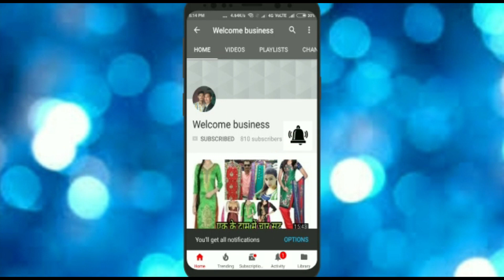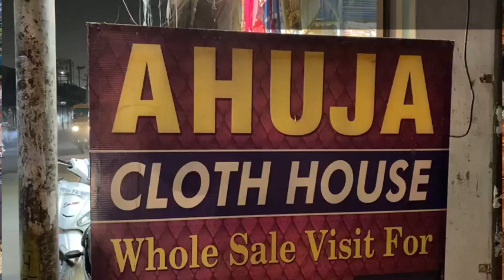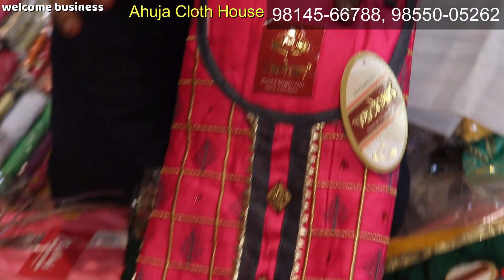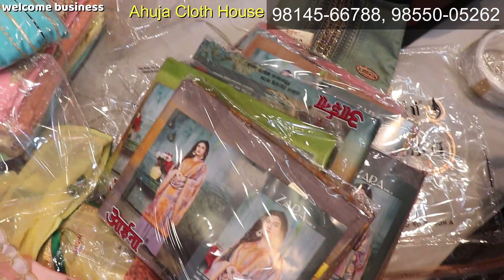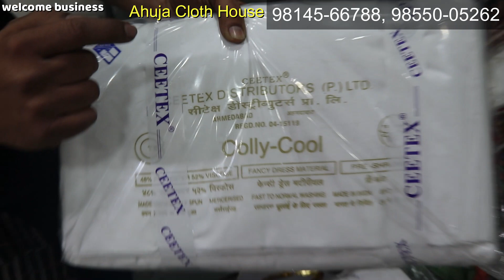आज बोलूंगा नही। सिर्फ वराईटी दिखाऊंगा। 👍👍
Hlo friends

Video credit
Subhash Kumar
Saurav Verma

Gurudwara Dukhniwarn Road, Field ganj, Ludhiana

Searching Tags

Summer collection

Searching tags

Cloth merchants

Suit merchants

Garam suit

Pashmina suit

Winter collection

Banarasi suit

Ladies suit

Punjabi suit

Embroidered suit

Welcome business

Suit shop

Ludhiana

Gandhi nagar

Garara sharara

Cotton suit

Jam cotton

Searching Tags

Wedding wear

Searching tags

Video credit
Subhash Kumar
Saurav Verma

THIS VIDEO IS NON PROMOTIONAL. THIS VIDEO IS CREATED ONLY TO PROVIDE EDUCATION AND INFORMATIO

Cloth merchants

Suit merchants

Garam suit

Pashmina suit

Winter collection

Field ganj L

Ladies suit